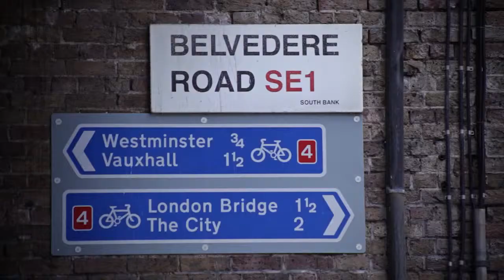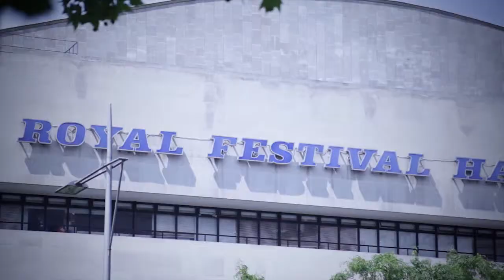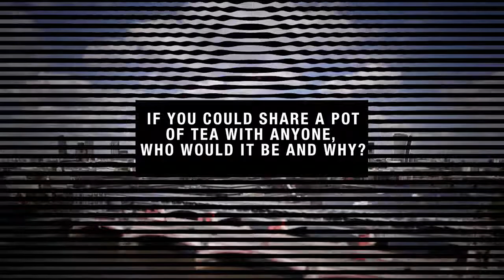Mondrian Muse: Steve Lazarides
Steve Lazarides is known as one of the first figures to help popularize street art on an international scale. Born in Bristol and having studied photography, he became Banksy’s friend and agent before opening his own galleries where he now represents artists such as Invader or JR. At Mondrian London, he has opened his latest art space bringing street art back to one of its most iconic roots: Southbank.